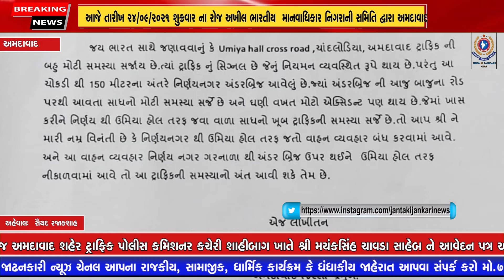આજે તારીખ ૨૪/૦૯/૨૦૨૧ શુક્રવાર ના રોજ અખીલ ભારતીય માનવાધિકાર નિગરાની સમિતિ દ્વારા અમદાવાદ શહેર માં